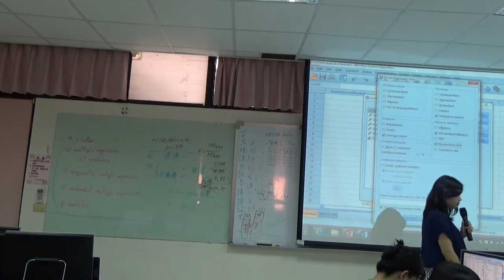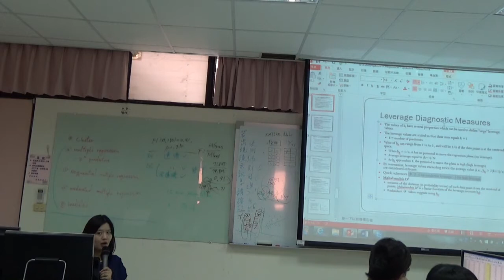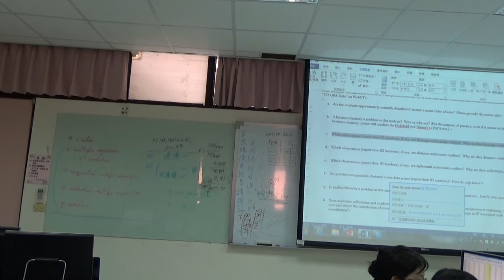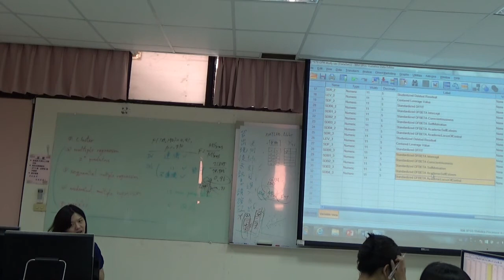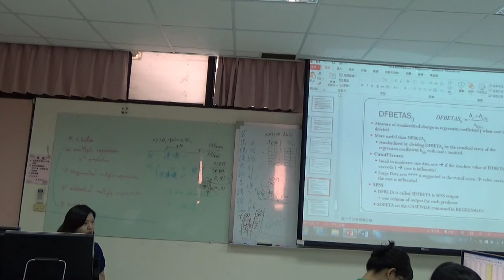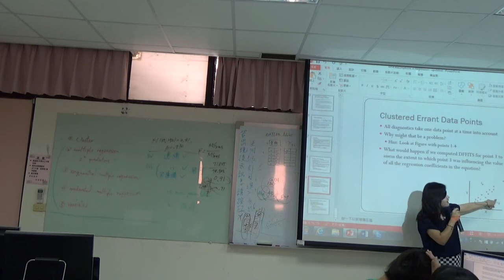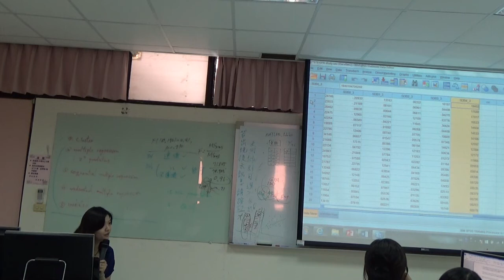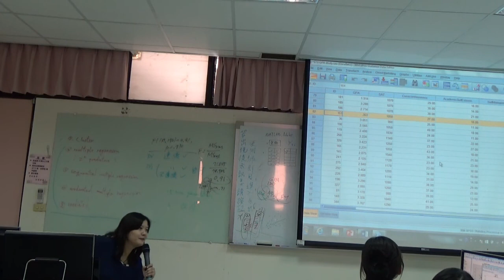《國立中山大學開放式課程》多變量分析 09Outlier檢定SPSS操作